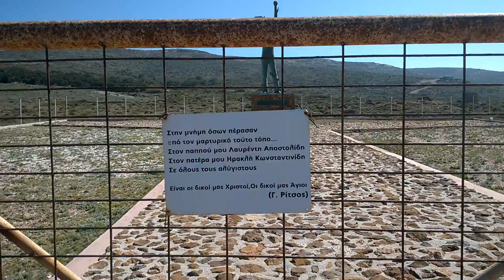mnimio makronisou island to alo alagma vriskete sto lavrio.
Makronisos.agalma to alo agalma vriskete apenadi se lauvrio einai enas exoristos me Ena tsimedolitho paramasxala demeno me sxini paramasxala.